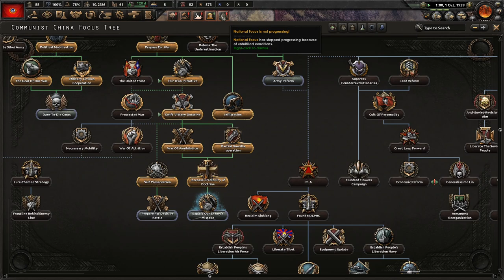A Chinese Showdown! Hoi4 Road To 56, Communist China (FT. @DShakey) #5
Communist China and the USSR are both nations that require a great, mass following to truly understand their ideologies. The USSR is led by Stalin (DShakey) and Communist China is led by Mao (MrMochalover). Join DShakey and I on our journey to provide the world a good communist living!

Mods Used: Road To 56